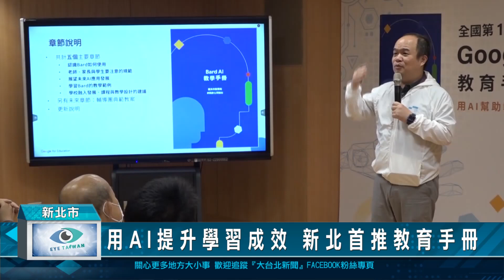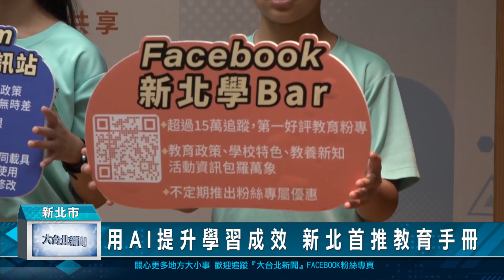用AI提升學習成效 新北首推教育手冊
提升學子的學習成效，新北市教育局推出全國第1本「Bard AI教育手冊」，並以Google的生成式AI—Bard為主軸，提供教師從最基礎的AI入門到課程設計及教學規劃等功能，希望協助教師有效掌握AI教學力，用AI來幫助教育。